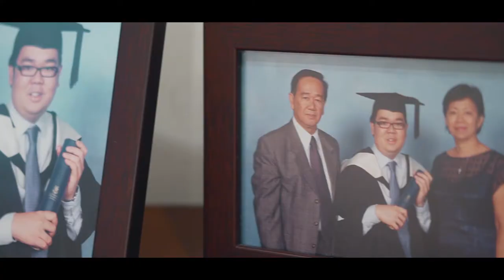Aaron + Cynthia Wedding Highlight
May your love be strong and bright,
May your life be filled with light,
Wishing all the best things in life for you two!
Congrats to Aaron & Cynthia.